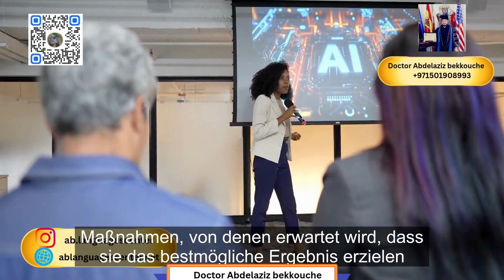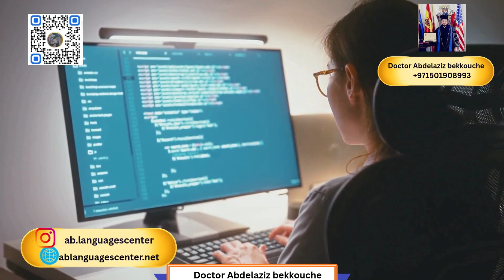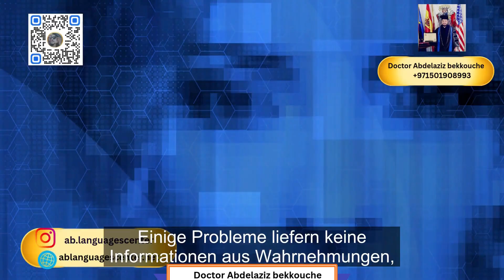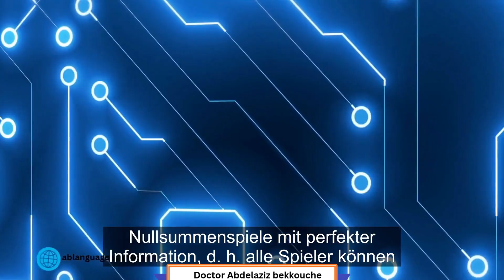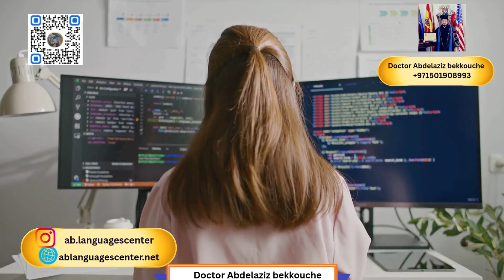Contemporary Artificial Intelligence part3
In this video, we explain Constraint Satisfaction Problems in artificial intelligence in a clear and easy way. You will learn how problems can be modeled using variables, possible values, and constraints, and how intelligent systems search for solutions that satisfy all conditions. We discuss common examples such as scheduling, planning, and puzzles, and introduce basic techniques like backtracking, constraint propagation, and heuristics. This video is ideal for students and anyone interested in understanding how AI solves structured problems efficiently.